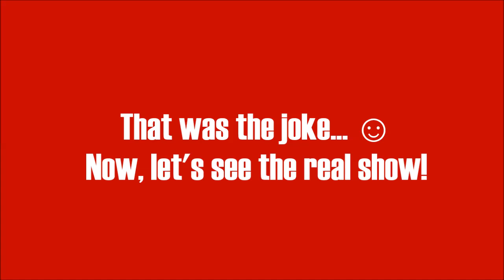BFH Valentine's Day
We celebrated the Valentine's Day in Osrblie during on the IBU Cup. We had a little surprise to the biathletes on this special day. We are happy to make smiles to their faces. :) Unfortunately we missed some athletes, but we would like to wish happy Valentine's Day to Everyone!